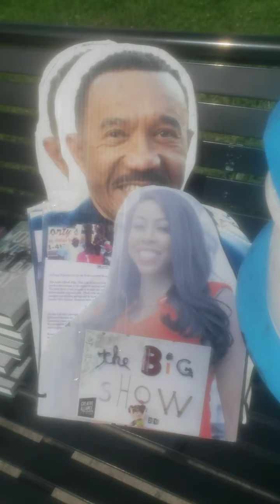Kweisi Mfume President Biden END THE WAR ON DRUGS STOP THE VIOLENCE IN BALTIMORE